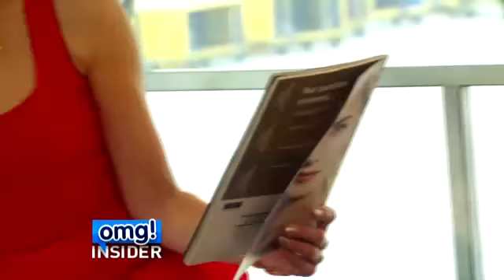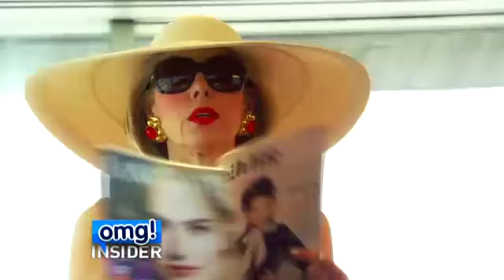omg! Insider Christine Baranski CBS Watch Photoshoot